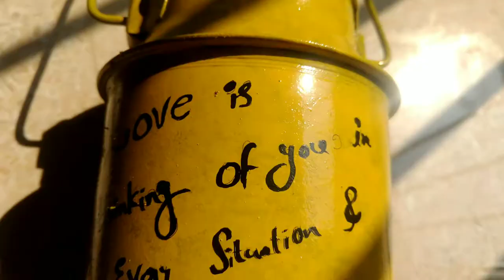Milk canister makeover || how to paint milk can || moneyplant hanging